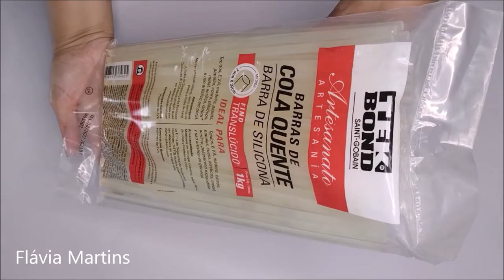VOCÊ VAI VENDER TUDO! Ideia fácil com LATINHA de sardinha e ZÍPER velho - Flávia Martins